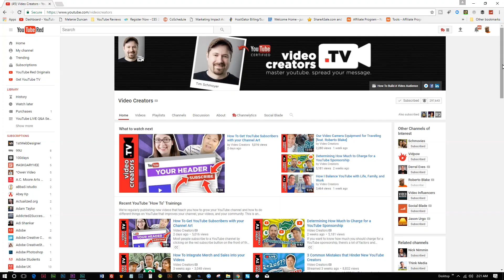YouTube Motivation For Small YouTubers with Tim Schmoyer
We often talk about How to Grow a YouTube Channel but today Tim Schmoyer and I want to help Small YouTubers Stay Motivated and Avoid Burning Out on YouTube!